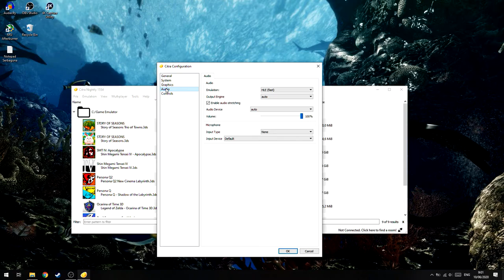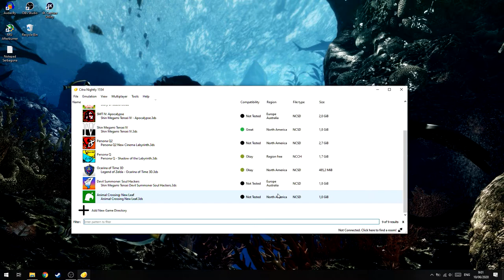Cara Mengatasi Emulator Citra Lag!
oke pak,kali ini guwek akan memberikan sebuah video tutorial bagaimana cara mengatasi emulator 3ds citra yang lag/patah-patah,padahal spek sudah sangat cukup untuk emulatornya,dan sudah coba setting graphic yang paling rendah sampe yang paling tinggi,untuk fixnya silahkan tonton.